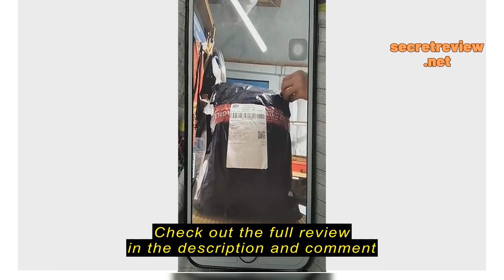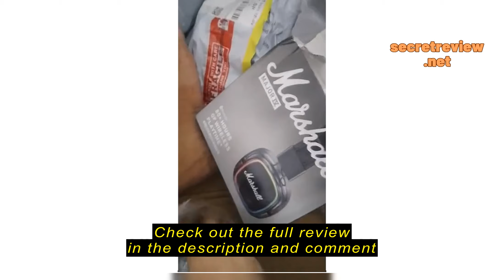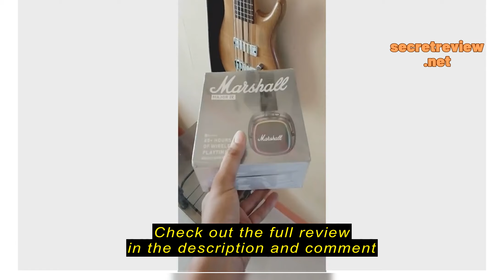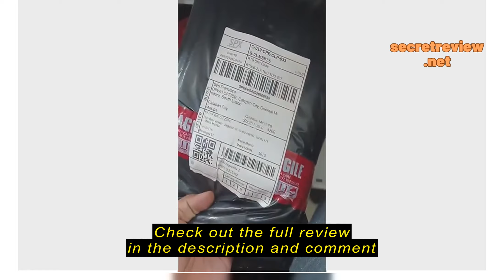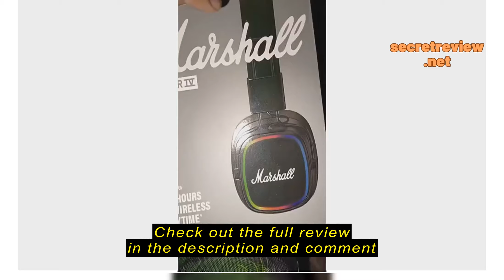Review Major IV Wireless Bluetooth On Ear Headphones with Mic Headset Deep Bass Headsets Stereo Hi-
Major IV Wireless Bluetooth On Ear Headphones with Mic Headset Deep Bass Headsets Stereo Hi-Fi